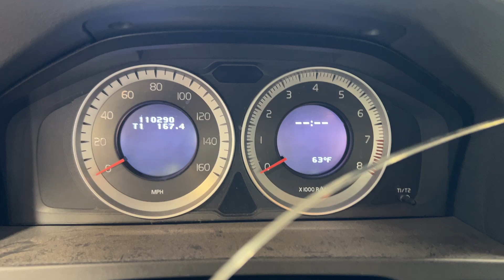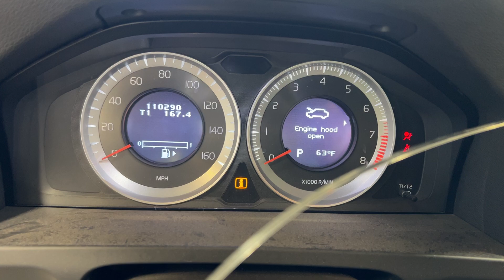FOR SALE - 23F0551 - 2012 VOLVO S60 - 3.0L ENGINE